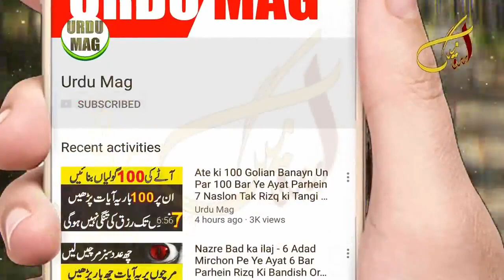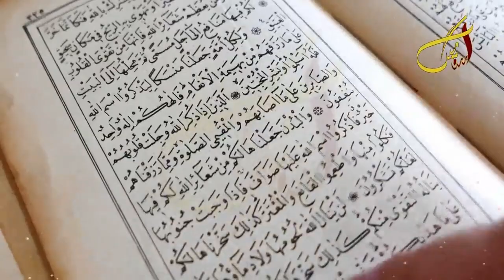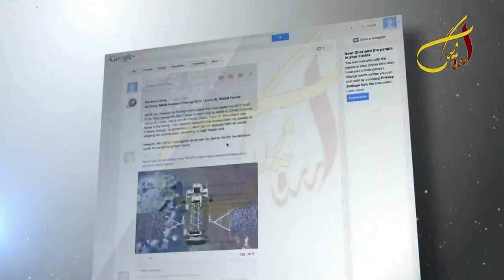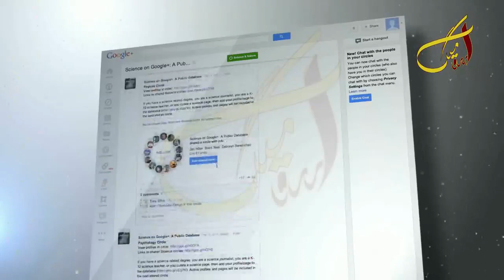Jis Ne Bhi Jadu Kia ho ga Wapis Palat Jay ga | Urdu Mag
Welcome To Urdu Mag youTube Channel. Dear Friend's In this Video We Will Tell You About (Jis Ne Bhi Jadu Kia ho ga Wapis Palat Jay ga | Urdu Mag) If You Watch Full Video So Please Click this Link For Full Video